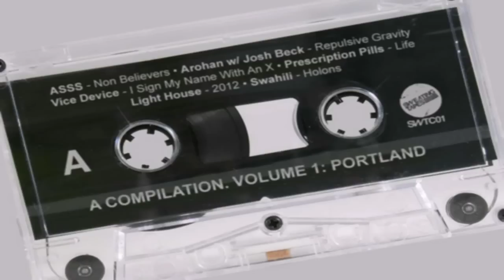ASSS - Non Believers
Artist: ASSS
A Compilation:Vol.1 Portland
Format: Cassette, Tape, Compilation
Label: Sweating Tapes
Catalog#: SWTC01
Released: March 06 2012
Country: Usa